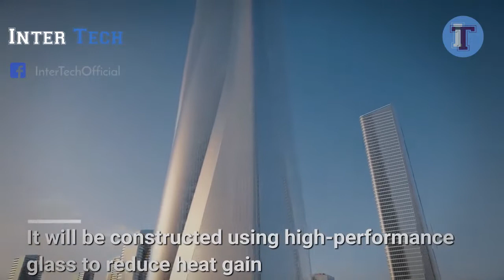CHINA'S MEGA SKYSCRAPER BUILDING PROJECT | ▶ 3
China is building one of the world's tallest skyscrapers.

Construction has begun on Shimao Shenzhen-Hong Kong International Centre, which could become the world's second largest skyscraper.

Shenzhen-Hong Kong International Center will stand 700m above Shenzhen as China’s tallest building upon completion in 2024.
The tower was designed by Adrian Smith + Gordon Gill. Shenzhen-Hong International Center will be constructed using high-performance glass to reduce heat gain, the entire development will be orientated to optimize solar gain and natural ventilation

The megatall skyscraper is set to become the tallest building in China, and the world's third tallest building behind SOM's 828-metre Burj Khalifa in Dubai and the 1,000 meter high Jeddah Tower, which is under construction in Saudi Arabia

It will be built between the foothills of Longcheng Park and the Dayun National Park, and form part of the Chicago-based architect's wider masterplan for the Longgang district in the east of the city.

The tower will be part of a larger complex that includes apartments, offices, a startup incubator, hotels, shopping centers, international schools, and a convention center in Shenzhen's Longgang district.
Shenzhen-Hong Kong International Center will be topped with one of the world's highest observation decks, alongside a restaurant, night club, spa facilities and a swimming pool.

The goal for the Shenzhen-Hong Kong International Center is to obtain LEED Platinum certification.

Music Credit